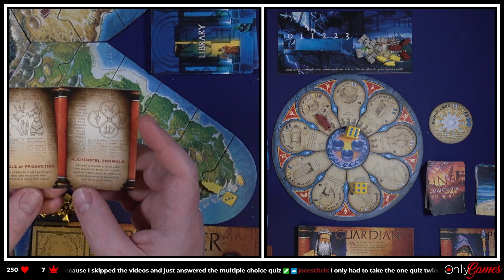Atlantis Rising Board Game Gameplay - Twitch Live Stream Replay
On our Only Games channel, we attempt to get our table top board games off of our shelf of shame and share them with friends online.  These may not always be the newest board games, but it doesn’t mean that they do not deserve our attention.

The board game crew of dmNorthTV returns to live stream their board game night live on Twitch.  Atlantis Rising is a 1 to 7 player tabletop game, where you are placing your Atlanteans on the island continent of Atlantis in order gain the necessary resources to build the cosmic gate and excape before Atlantis falls into the sea.  Are you brave enough to risk falling victim to flooding in order to gain better resources?  Can we put the parts of the cosmic gate put together fast enough before the Misfortune Deck does us in?  How are our swimming skills?

From the Publisher:  “The isle of Atlantis, your home, is sinking. Will you be able to save your people in time?

Atlantis Rising is a co-operative worker placement game in which you must work together with up to six other players to deploy citizens across your homeland, gathering resources in order to build a cosmic gate that can save your people. Workers placed close to the shoreline are more rewarding, but are more likely to be flooded and the actions lost.

Every turn, each player draws a misfortune card that will flood certain locations along the ever-shrinking Atlantis shoreline, or may otherwise work to undermine your efforts to save your people. So you must race to gather the necessary resources to build and power the gate, before the island disappears beneath the waves forever.

This edition contains all new art and graphic design, created to bring even more attention to the thematic setting of the game. The Athenians Attack phase has been replaced with the Wrath of the Gods phase, requiring more strategic planning and adding to the sense of urgency. Now, instead of placing workers in an Atlantean Navy, players must cooperatively decide to flood a set number of tiles at the end of each round. To further aid them in their task, Councilor player powers have been expanded and made more impactful, and the knowledge deck has similarly been revised and expanded. The variable gate components, once built, no longer offer one-time bonuses, but create new worker placement spots where players can send Atlantean workers to unleash actions to help save their island.”

In this video, we play a 2 player gameplay session of the Atlantis Rising board game live on our Twitch stream.  Tune in to see how if our pool floaties were helpful and how this tabletop board game translates to the online world of Twitch live streaming.

Atlantis Rising is published by Elf Creek Games and is designed by Galen Ciscell & Brent Dickman.

00:00:00 - Start of Stream
00:00:19 - Introduction
00:00:44 - Game Overview
00:10:55 - Character Overview
00:14:38 - Game Start
00:42:31 - The Rodney Rule
00:44:30 - Back to the Game
00:47:33 - Back to Rodney
00:47:47 - Back to the Game... Again
01:57:55 - Game Over